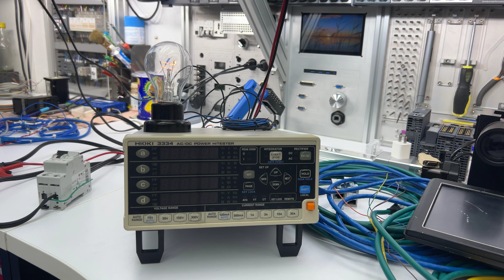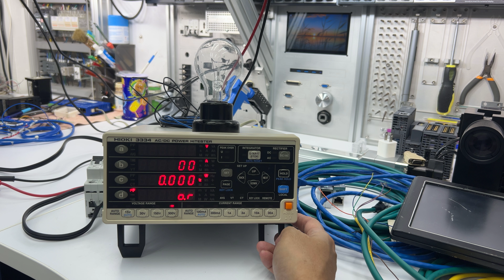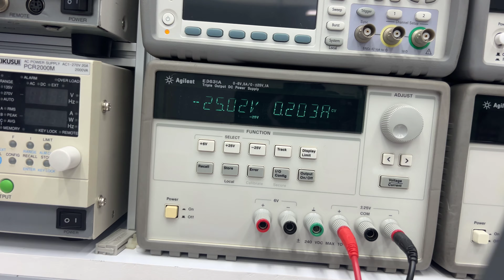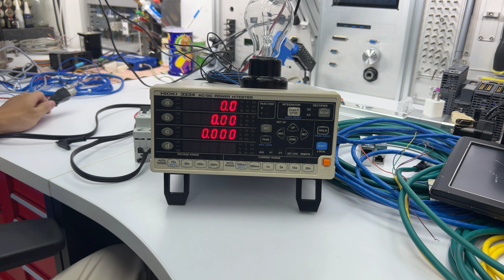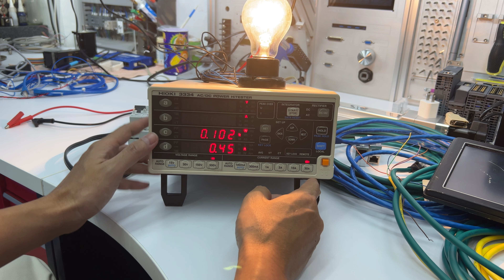เทสรัน Hioki 3334 AC/DC Power HiTester, เครื่องวัดกระแสไฟ AC/DC